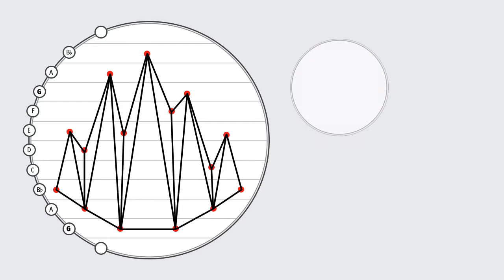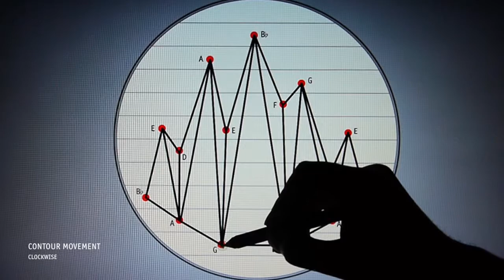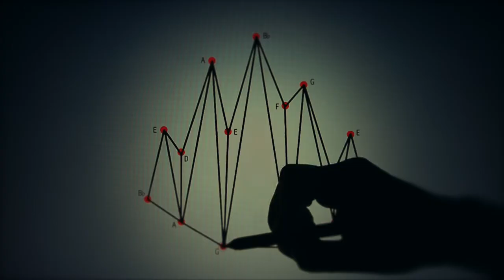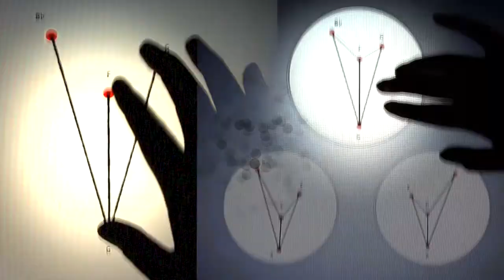Tahigami Music - Mountain Blossom, G Dorian